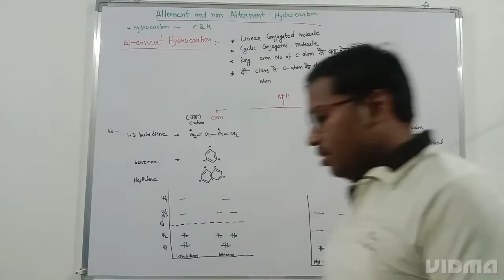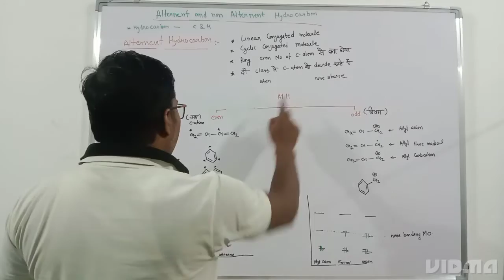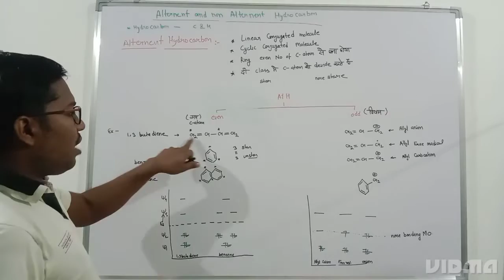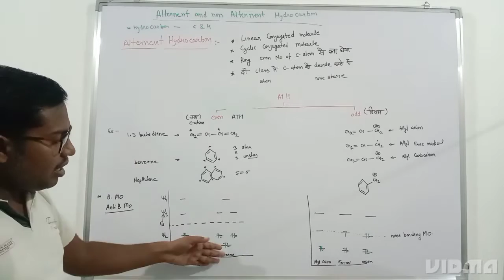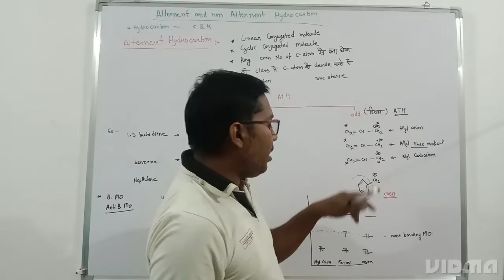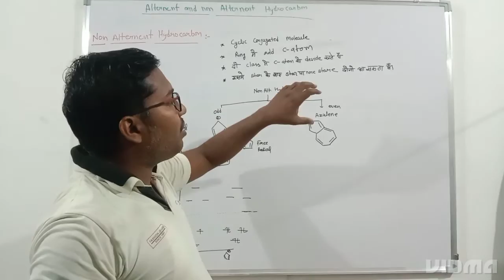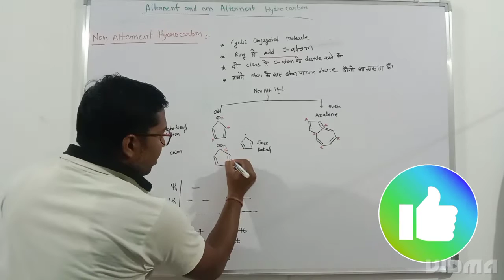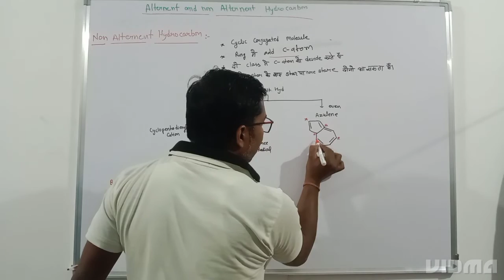ALTERNENT AND NONE ALTERNENT HYDROCARBON (MSc1st sem)